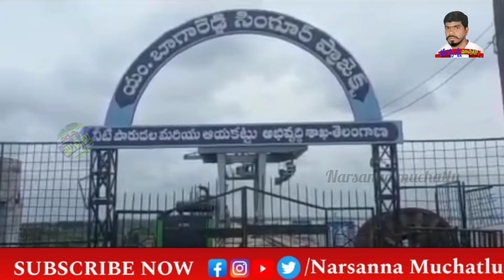సింగూర్ భారీ వర్షాలతో వరద నీరు